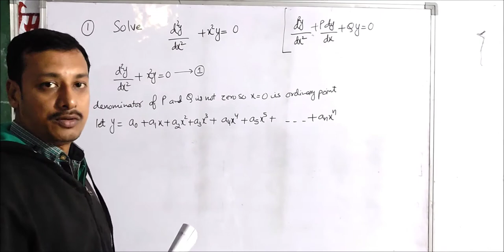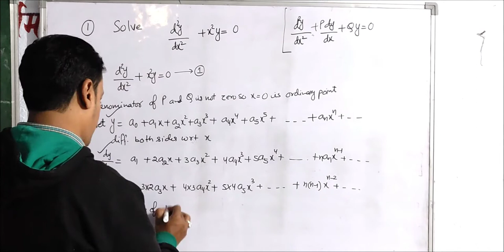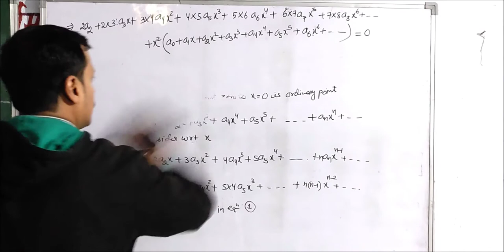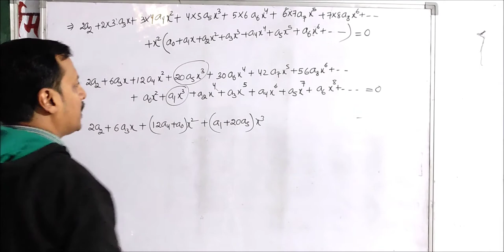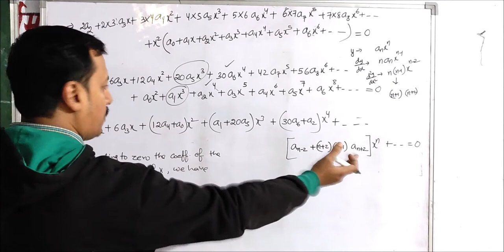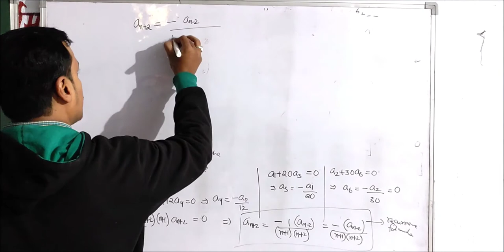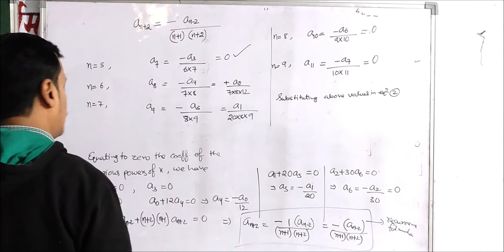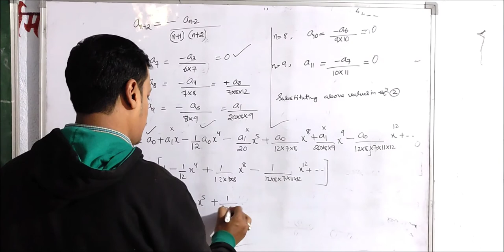Power Series Solution Problems